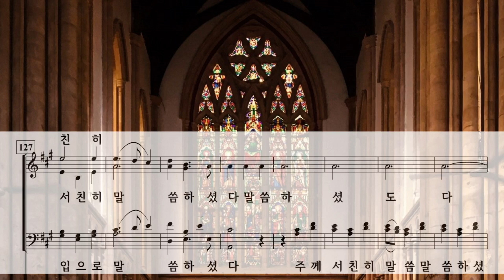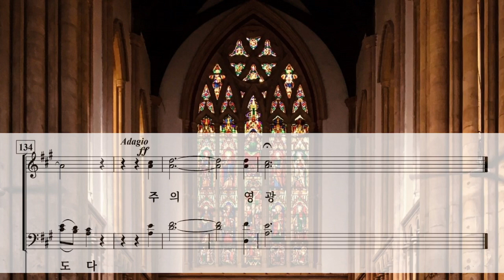주의 영광 ( G. F. Handel ) / All Part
No.4 And The Glory of The Lord Shall be Revealed in Oratorio "Messiah" ( HWV 56 ) by G. F. Handel
헨델의 오라토리오 "메시아"

Photo by Dakshita Naik